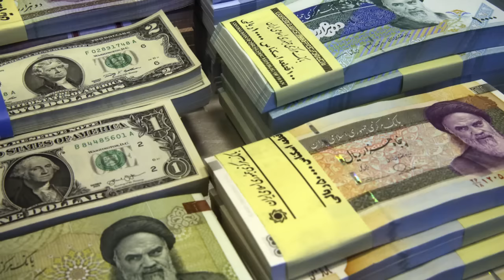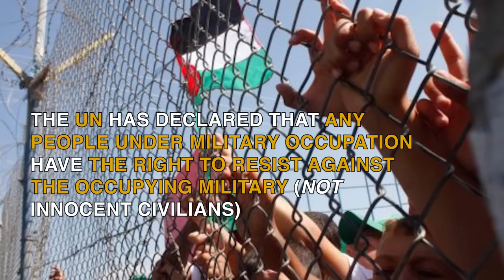3 Stories the Media Missed During Super Bowl LI - SuperBowl | MPN+